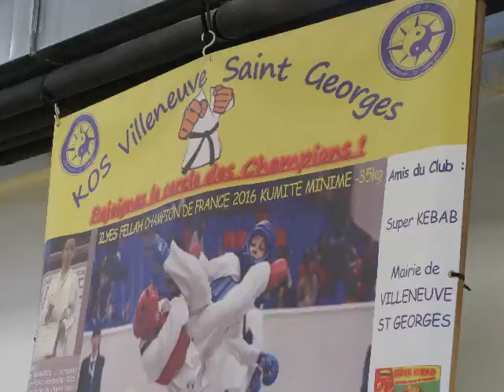Me Hamidou LALEYE et le Club KARATE OKINAWA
Le Club "Karaté Okinawa Villeneuve Saint-Georges" a abrité un stage de Karaté, le 22 mai 2016 de 10 heures à 20 heures, sous la direction de Maître Hamidou LALEYE (7è Dan). Lors de cette prestation, Me Hamidou LALEYE n'a pas fait l'économie d'exécuter un Kata, fruit de ses recherches personnelles. Soit, une de ses créations.